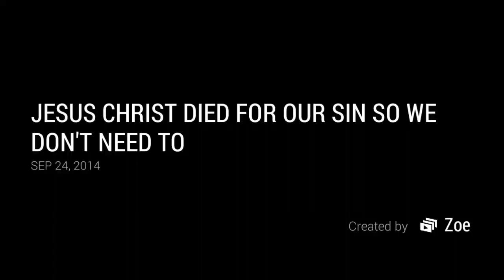2086 JBG TRAVELS